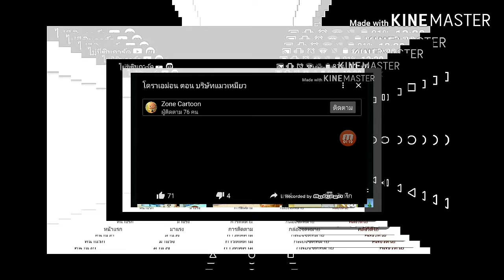1 พฤศจิกายน ค.ศ. 2019